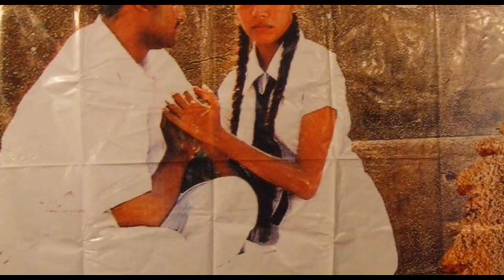ලව්එක වෙනුවෙන් අයියායි තාත්තායි ගෙන්නලා විදුහල්පතිට නෙලපු සිසුවා - Ulapane school true story